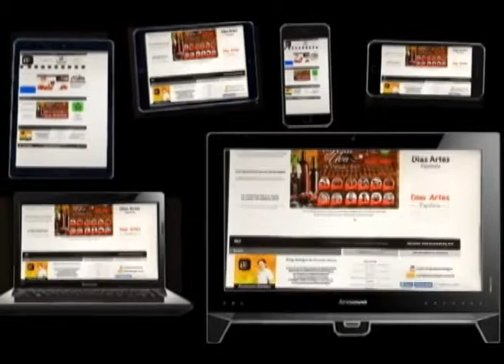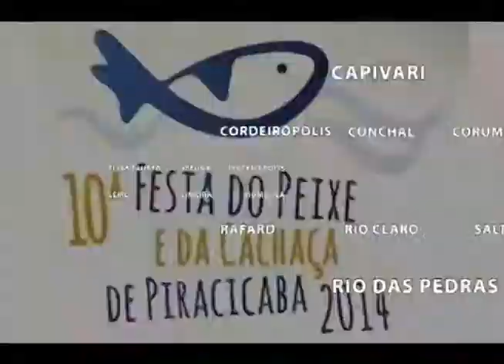Programa iAmigos nº 146 (6ªfeira - 13/11/2015)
Programa iAmigos do Ricardo Niime nº 146 desta sexta-feira (13 de novembro de 2015) apresenta para o seu fim de semana:
2) TEATRO: os espetáculos em cena no fim de semana;
3) AGENDA CULTURAL: as outras atrações culturais do fim de semana;
4) REDE SOCIAL: as homenagens aos Aniversariantes da Semana desta sexta-feira (13/11), sábado (14/11) e domingo (15/11).
Veja! Curta! Compartilhe!
Um ótimo fim de semana para todos nós!